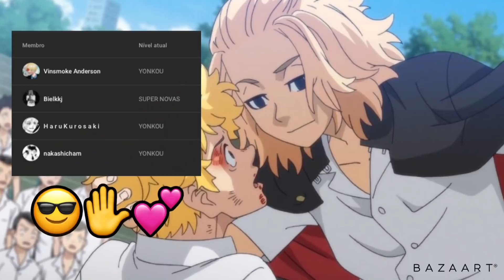REACT | ♪ Fundadores da Toman | A Nova Era | ESPECIAL 300K PT 2 | URT